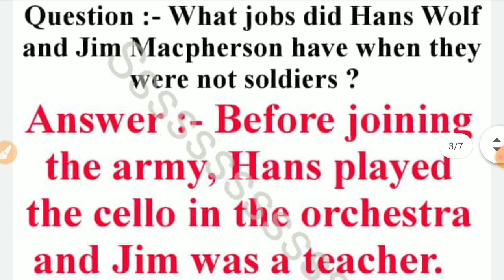What jobs did Hans Wolf and Jim Macpherson have when they were not soldiers ?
जब हैन्स वुल्फ व जिम मैक्फरसन सैनिक के रूप में कार्य नहीं कर रहे होते थे तब वे किस पेशे से सम्बन्धित होते थे?